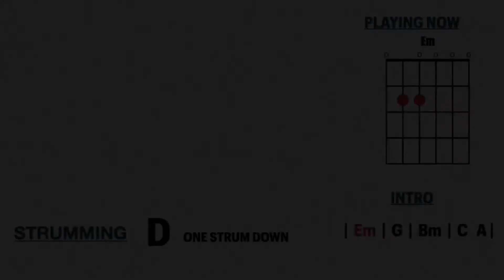Adele - My Little Love (guitar cover with tabs|chords) 🎸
she. is. back. with. a. new. masterpiece!! I love this song so much, hope you like playing it on the guitar!!!

big big thanks to Vocals Only for uploading the acapella version of this song.

Luca xoxo 🎸